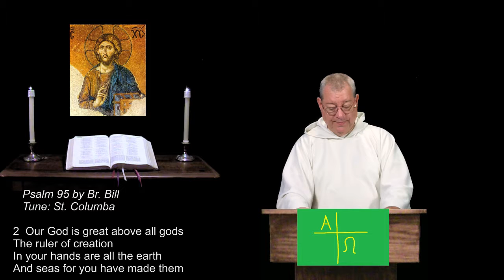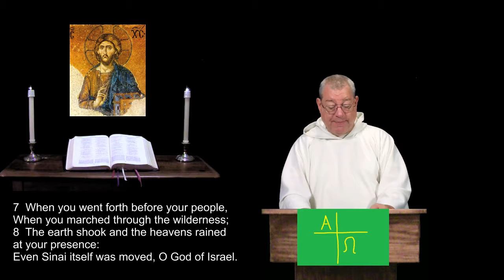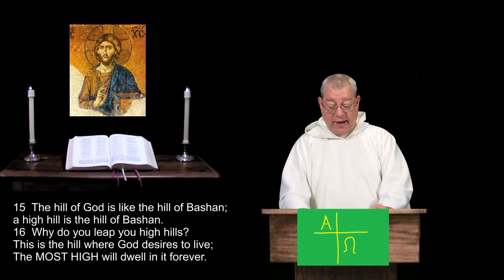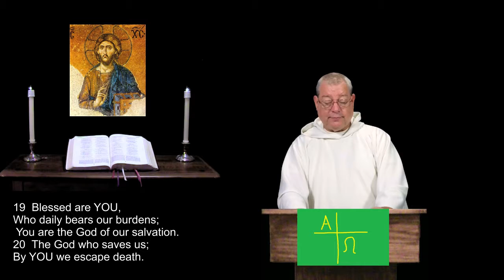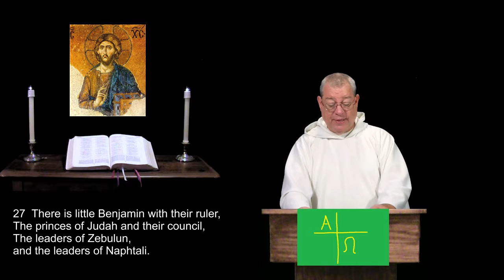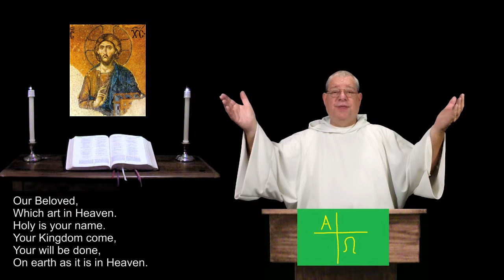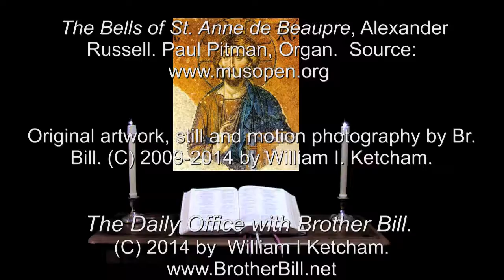4 Nov 2014 Tuesday Evening Prayer